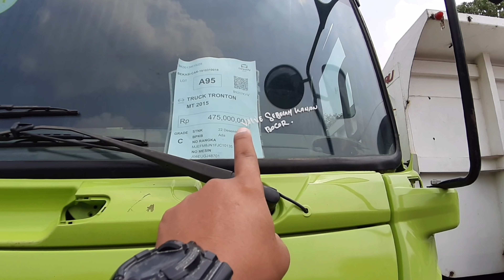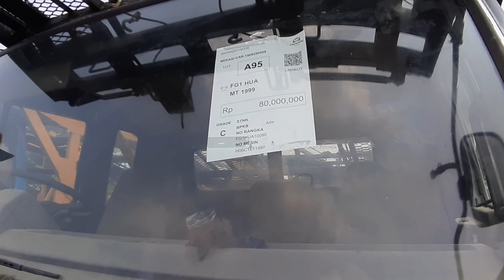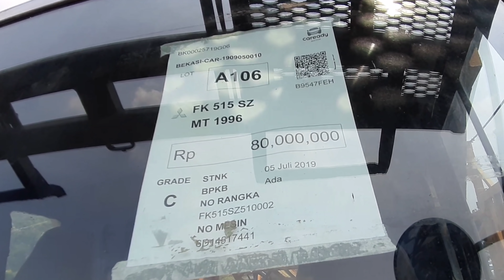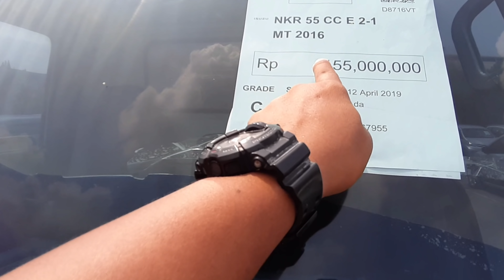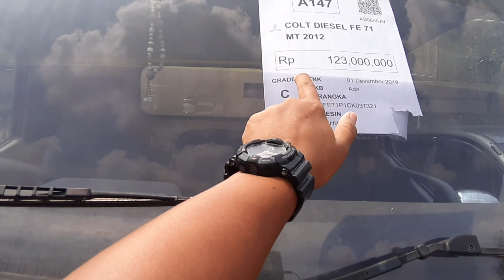Lelangan Mobil Murah Lihat Daftar Lelangan Truk Murah Harga 80 JT Begini Kondisinya Di Caready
Siapa Yang sedang cari truk murah di lelangan ini ada berbagai pilihan truk bekas murah yang di hargai dari 80 jutaan ada dari hino mitsubishi dan lainnya di caready semua di jual.

Update Senin,Selasa,Rabu dan Kamis.

Klo kalian Yang mau ikut Lelangan mobil Bisa Klik Website Berikut

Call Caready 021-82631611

UNTUK BISNIS